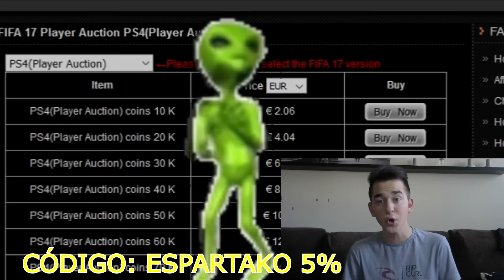AZULEEEEEEEEEEEEEEEEEEEEEEEEEEEEES!!!! | PACK OPENING + FUT DRAFT | FIFA 17